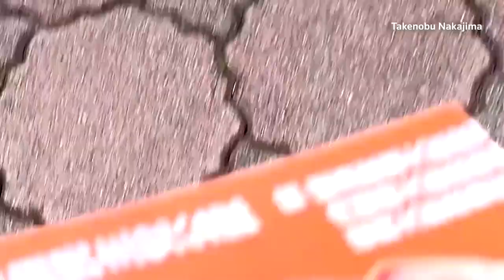O înregistrare video surprinde suspectul care îl împușcă pe fostul premier japonez Abe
Fostul prim-ministru Shinzo Abe, cel mai longeviv lider al Japoniei moderne, a fost împușcat și ucis vineri (8 iulie) în timp ce se afla în campanie electorală pentru alegerile parlamentare, șocând o țară în care armele de foc sunt strict controlate, iar violența politică este aproape de neconceput.

Înregistrarea video a martorilor oculari arată un bărbat îmbrăcat într-un tricou gri și pantaloni bej care trage cu o armă.

Abe, în vârstă de 67 de ani, a fost declarat mort la aproximativ cinci ore și jumătate după împușcăturile din orașul Nara. Poliția a arestat un bărbat în vârstă de 41 de ani și a declarat că arma folosită a fost un pistol artizanal.

Poliția din Nara a declarat că trăgătorul, identificat în mass-media ca fiind Tetsuya Yamagami, era rezident în Nara și lucrase la Forțele Maritime de Autoapărare ale Japoniei timp de trei ani, dar acum părea să fie șomer. Poliția a declarat că investighează dacă acesta a acționat singur.

Suspectul a declarat că îi purta pică unei "organizații specifice" și credea că Abe făcea parte din ea, și că ranchiuna sa nu avea legătură cu politica, a declarat poliția, adăugând că nu era clar dacă organizația nenominalizată exista cu adevărat.